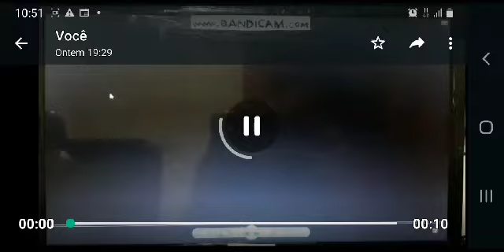Advertência Tv Cultura PlayArte Home Video Cultura Marcas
Galinha pintadinha Cocoricó Paiol Cooperação e Atitude Saúde e Meio Ambiente Medo e Mistério Diferenças e Costumes Novas que quiser fazer a gente vai dar certo e a Vila Leia Dance comigo Brincando com Dito e Feito Peppa pig passeio em Família